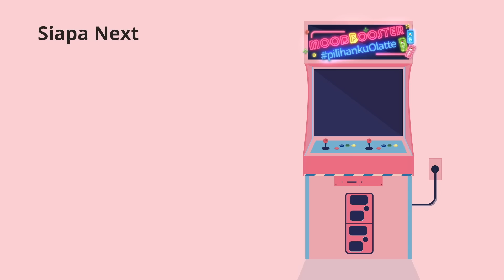Shely Che l Choice 2 - 2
Menangkan ⭐ total 258 ⭐ Hadiah Amazing!  iPhone XR / IPAD / SAMSUNG GALAXY A50 / Playstation / Smart LED TV / 250 Special Olatte Package!